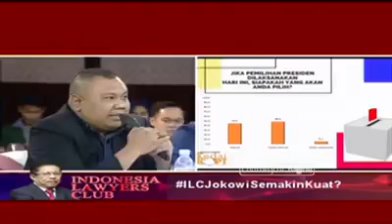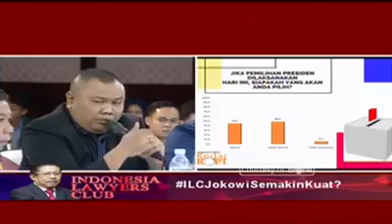Bagaimana tanggapan Rocky Gerung soal politik